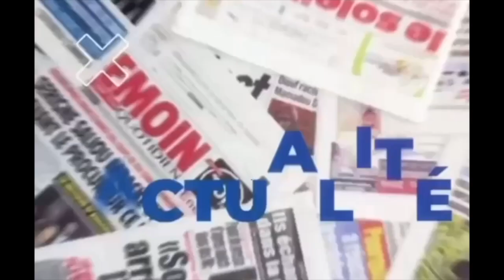La mère de Ndiaye Tfm craque et fond en larmes devant Birane Ndour et Bouba Ndour "Sama dom dji"